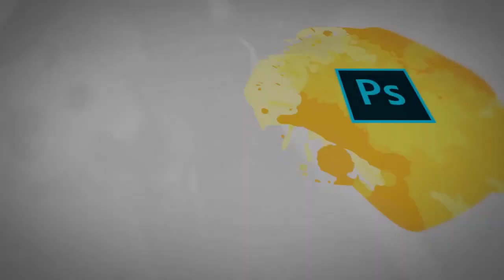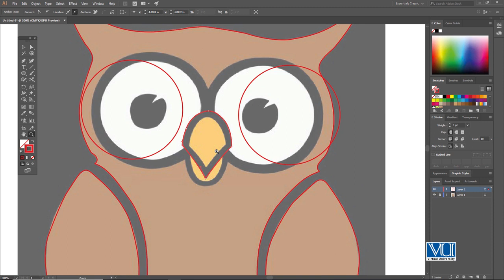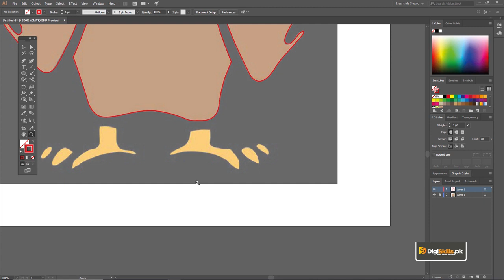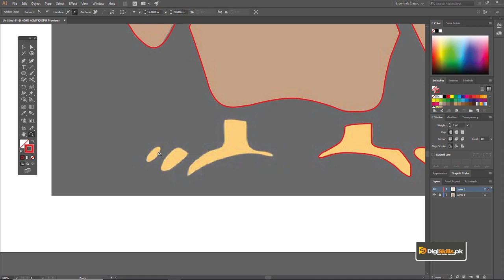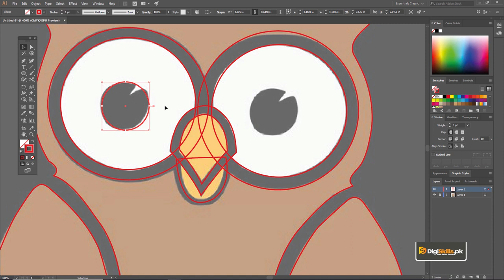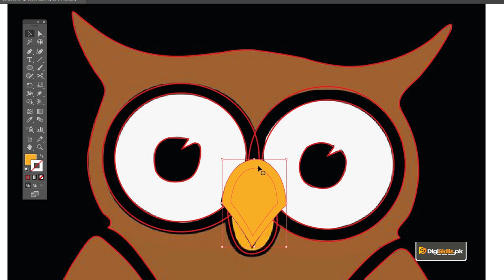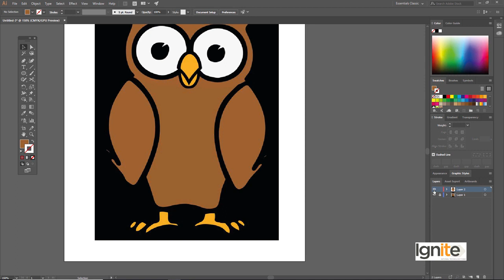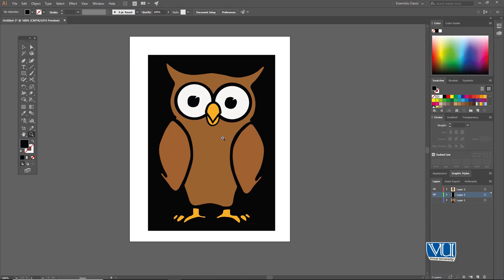Graphic Design - Software & Practice Adobe Illustrator - Tracing with Pen Tool Cartoon Character